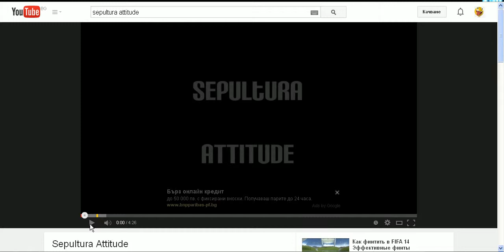Sepultura - Attitude (virtualdrumming cover)